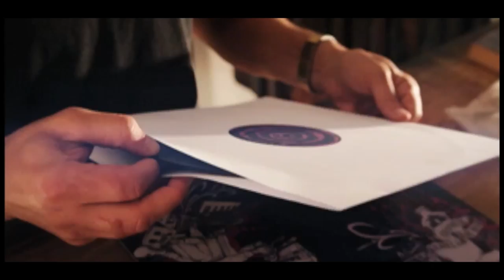JEAN EWEN Art Life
Gravures sur Cuir - Artisanat authentique, France.